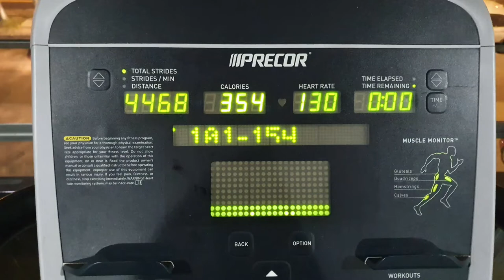My Workout Progress Days 5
Today was the longest gym workout, was I trying to push the superset but my strength and stamina can't cope it.

there is 6 activity each activity start from the lighter weight to heavier

the weigh around 10kg to 25 kg reps is lighter more reps from 20 to 10 reps the heavier for 4 sets each activity.

the aim is to maximise the result by super set and put extra weight to stimulate the muscle.

but i can't cope so is took me 2 hours to complete the 6 activity.

and 35 minutes for cardio

total 2 and 35 minutes spend in gym bad ideal. is hard to maintain due to we not every time have so much free time to complete it. need to adjust the weight or reps next time.

I will constantly update my progress. i not some one is pro. I just an average person like you. so I wish my progress will able inspire you to start your 😁👍

Stay Safe , Stay Strong and Stay Healthier